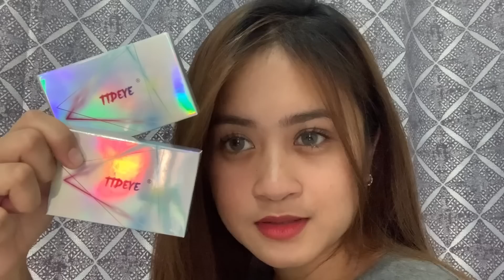VLOGMAS DAY9 | LIBRENG CONTACT LENSE! | Sai Datinguinoo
Rules and Mechanics on how to win IPHONE 7plus+ and IPHONE 11!

Once nagawa na lahat yan makakasali na kayo sa electronic raffle at may chance manalo ng IPHONE 7+📱
2 IPhone 7+ will be given away